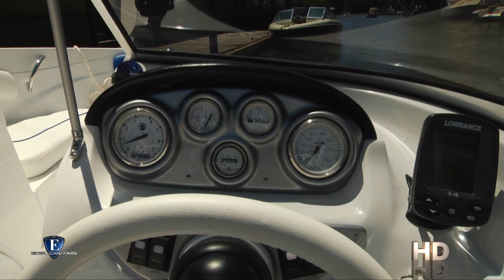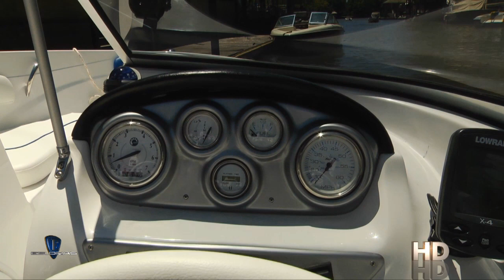Esloras Tv Lancha Eclipse 19